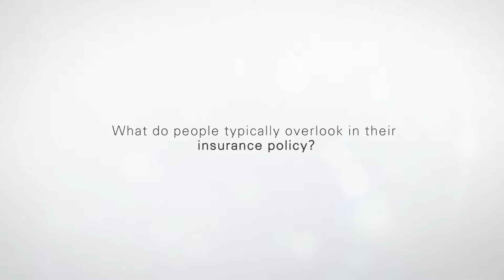Expert Interview with Zach McDonald | What do people often overlook in their home insurance policy?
In this video, I interview Chris Woods with Woods Insurance, a local Farmers Insurance branch. He discusses some of the most commonly overlooked items in a home owners insurance policy.

If you are looking to purchase home owners or renters insurance, you can contact Chris

Thinking about making a move in the near future? Let's grab a coffee or beer and chat!